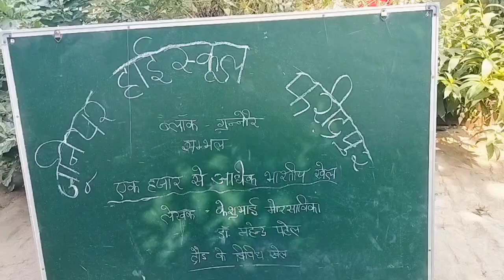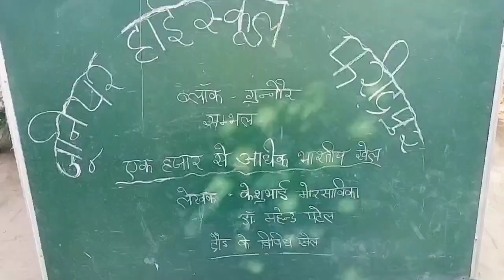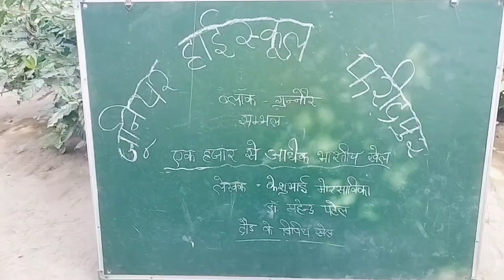बैठक की स्थिति के आधार पर दौड़